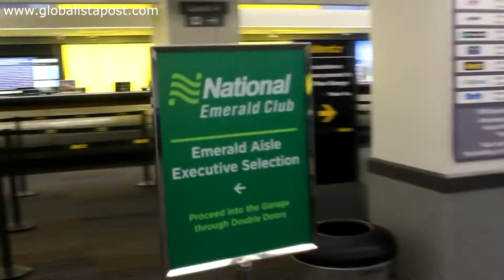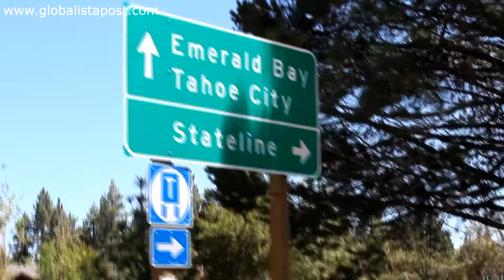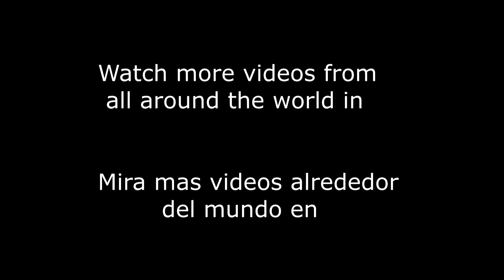A small video of: Short California road trip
Small video showing a road trip from San Francisco to Lake Tahoe, USA